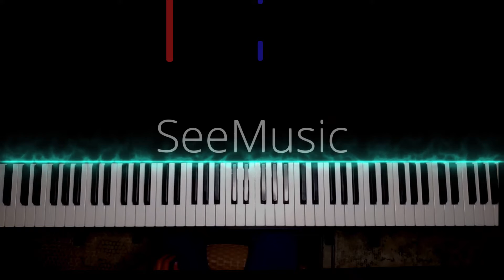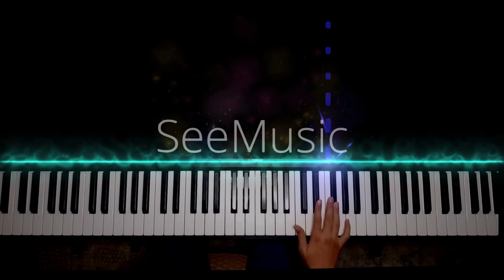"Coffin dance" piano version